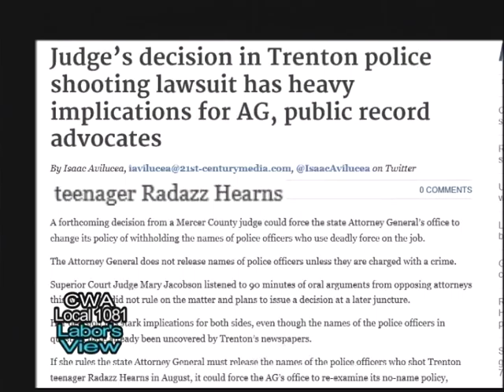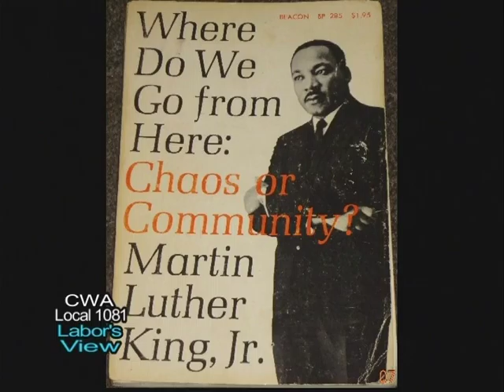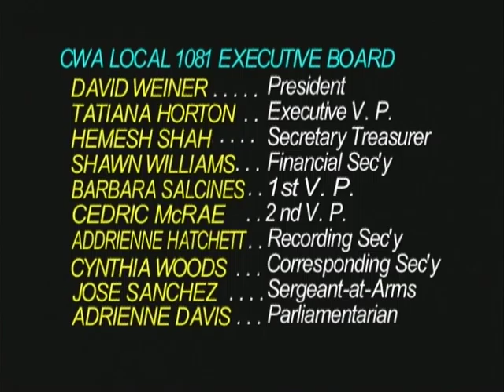Labor's View - January 2016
Larry Hamm, Chairman of the People's Organization for Progress discusses the history of POP and its active involvement in labor and civil rights issues.